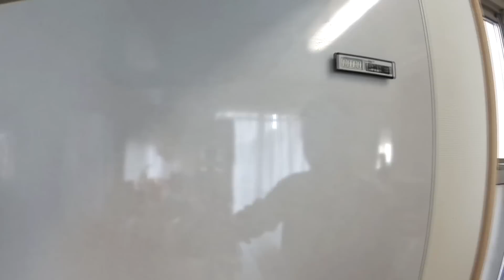大掃除のコツ！激落ち洗剤で初めて換気扇を掃除してみた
【Amazon】

アズマ アズマジック油汚れ洗剤

電動お掃除ブラシ スーパーソニックスクラバー本体セット

年末の大掃除、進んでますか？

我が家で大活躍の油汚れ用洗剤でございます(￣∇￣)

通販みたいに激落ちですww

‹関連動画›

【Nespresso】ネスレ ネスプレッソコーヒーマシン専用 湯垢洗浄剤を使ってみた

レンズペン２ ミニプロは素人でもレンズ掃除が簡単です♪ / LENSPEN MINIPRO by HAKUBA